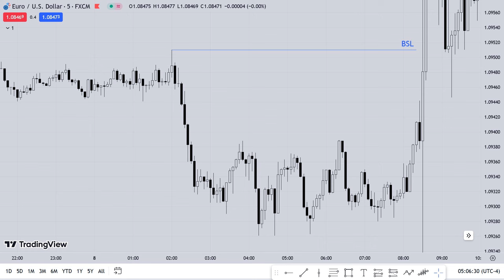TIME Is Algorithmic | ICT Trading Motivation